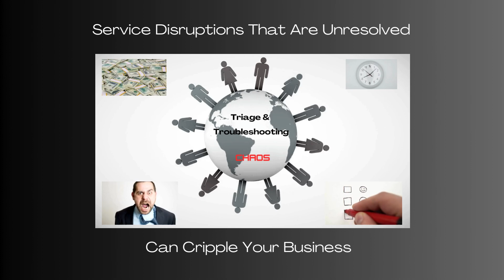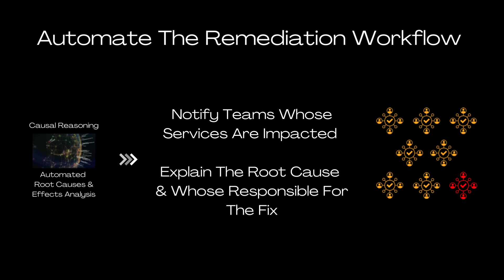Assuring Application Reliability In Cloud Native Environments